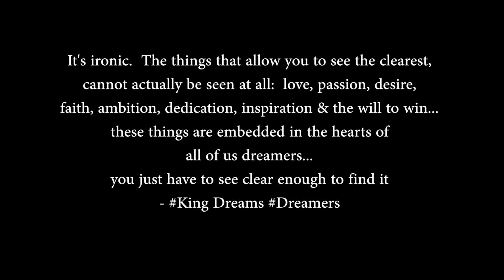KingDreams (Official Video) "Sorry For The Wait"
King Dreams - Sorry For The Wait  | Starring @JManley209 & @MrBreaves12 | @iamKingDreams COMING SOON.

Dir. Mike Canon